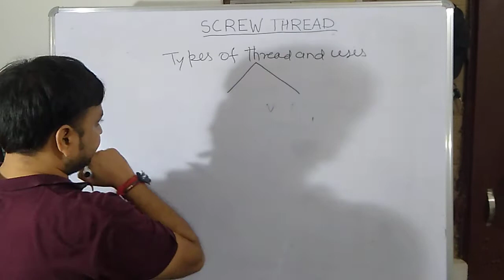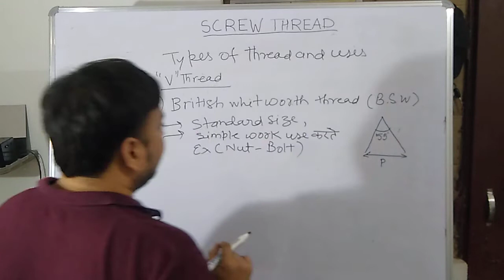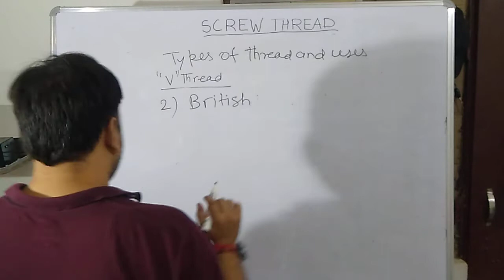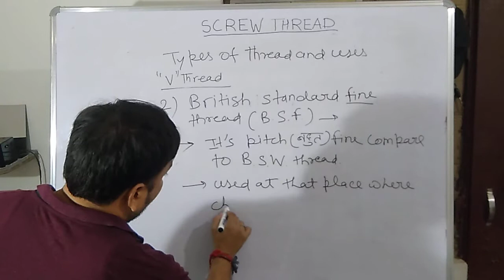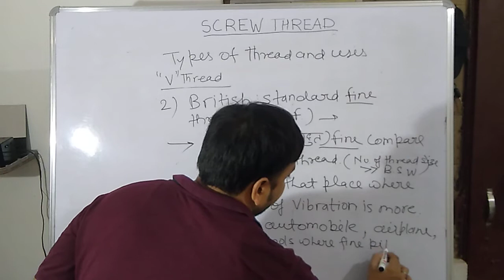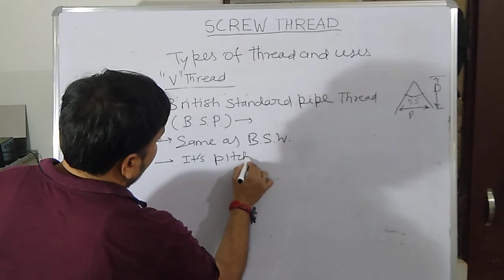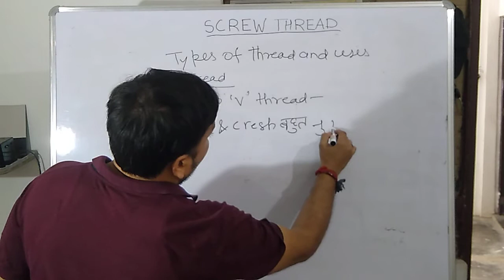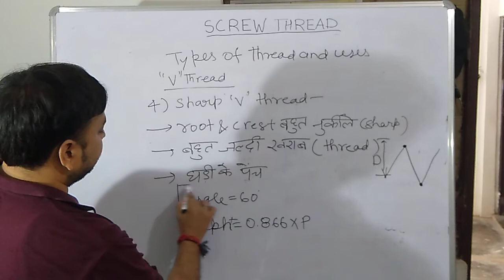Types of screw thread..स्क्रू थ्रेड के प्रकार इन हिंदी by Govind sir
Thanking you
Is video me aapko threads ke bmbare me janne ko milega...Jo aane wake exam uprvunl boring technician isro ncl ke liye important h

Dear students apne channel ke madhyam se ITI fitter Turner and machinist trade se Jude hue lecturer video danta rehta hu Hindi me..aur different topic ITI se Jude hue news par chrcha hoti h.jo aapke liye bhad important home..plz hamre channel ke sath Jude rahe .. channel ko like share and subscribe  Kare